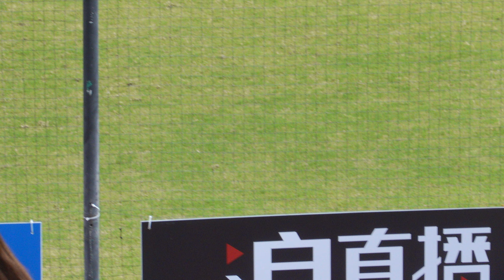PPo001 20240924 Oh Rakuten , Rakuten Girls 樂天女孩 楽天ガールズ 卉妮 陳伊 穎樂 熊霓 心韻 溫妮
20240924 統一獅 vs 樂天桃猿
右上角資訊推薦可查看當日所有影片清單

所有上傳影片僅為分享及觀看 , 不做營利 , 影片內的言論皆為個人行為 , 不做評論及討論
請勿自行下載或二次創作使用於商業行為